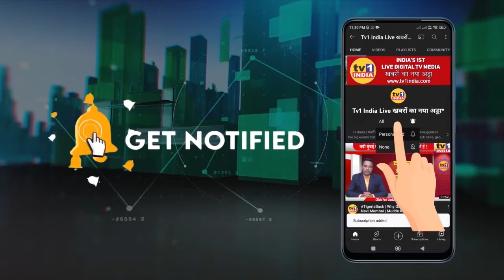Eknath Shinde-Fadanvis सरकार का मंत्रिमंडल विस्तार :18 मंत्रियों ने ली शपथ